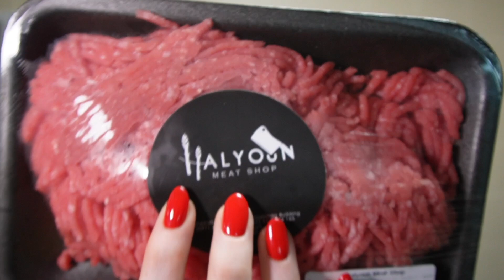VLOGMAS DAY 2 | What I Eat In a Day On a Cut | Meal Prep With Me | SOPHIE FAY HART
What i eat in a day on a cut

M A K E U P  L I N K S

● Which Camera? Sony ZVE-10, Sony ZV1 & iPhone 15 Pro .